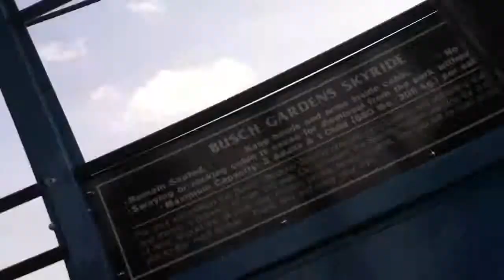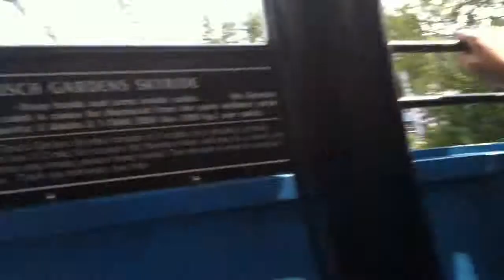CAMP COUSIN 2014 DAY #6 (A GOOD DAY AT BUSCH GARDENS)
WE ENJOY GOOD OLE CAMP COUSIN AT BUSCH GARDENS!!!